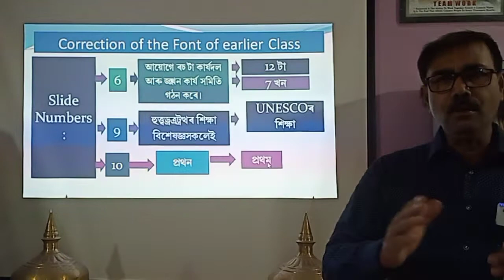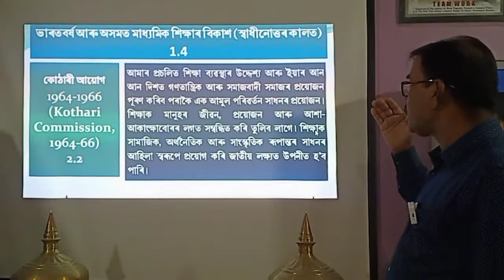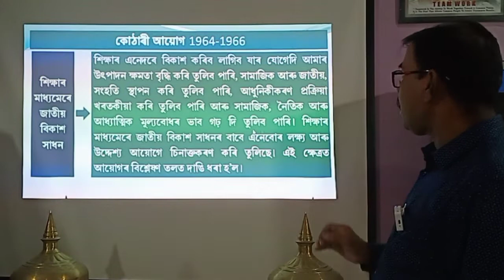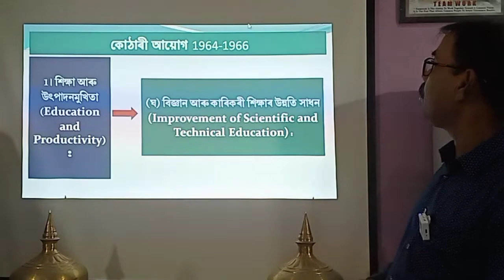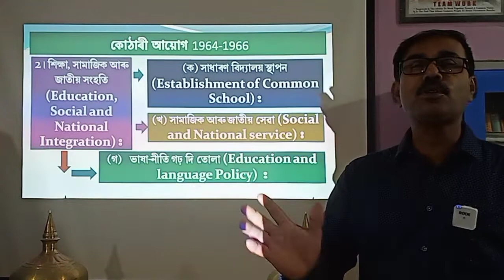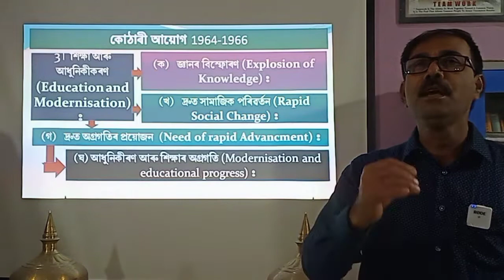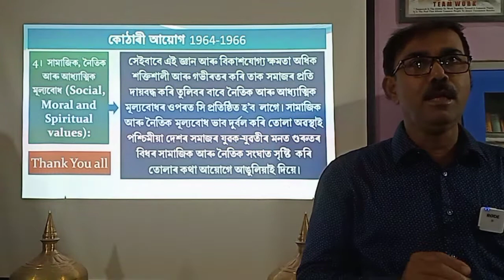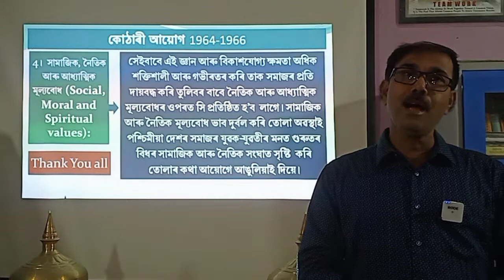Secondary Education - Kothari Commission